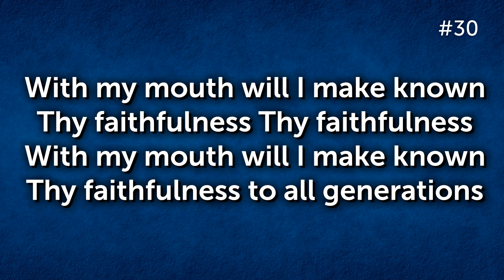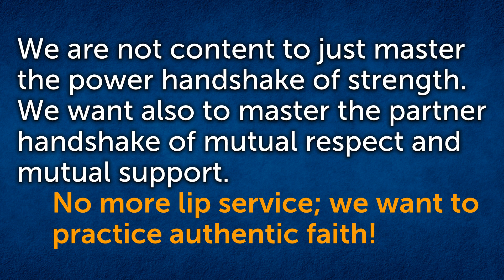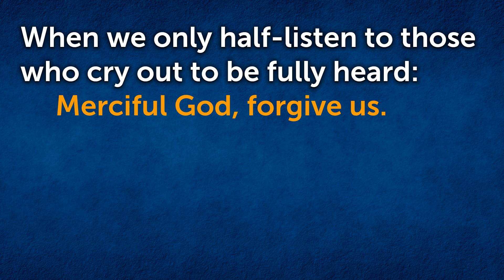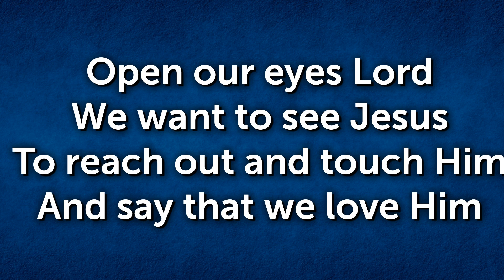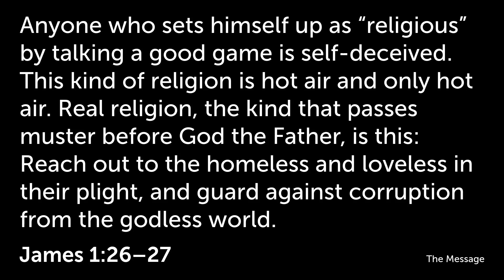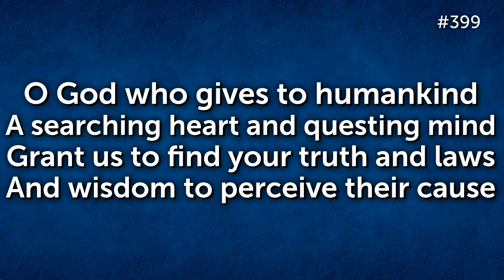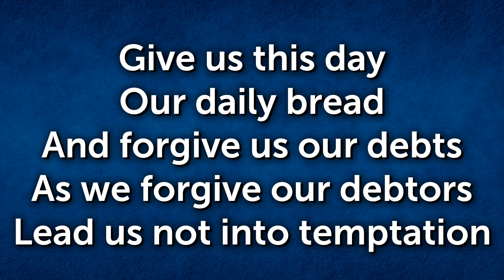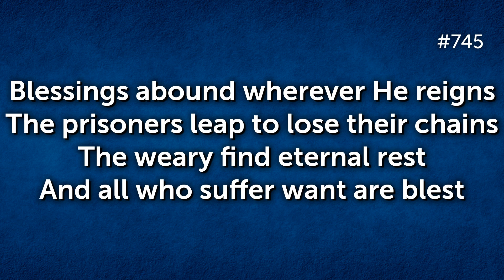Practical Faith Imperfect World